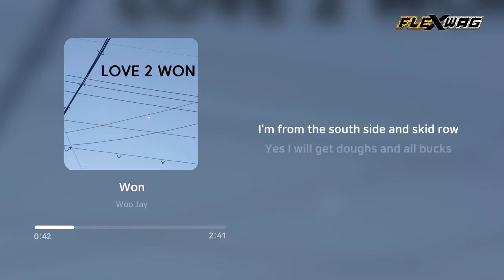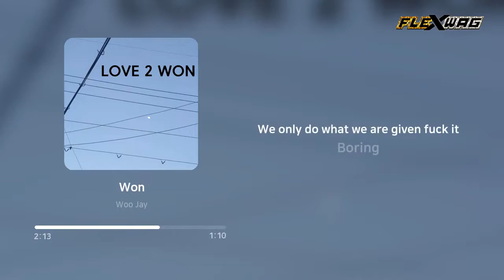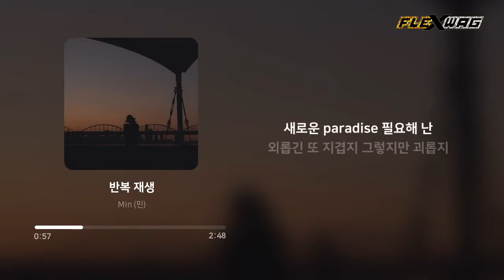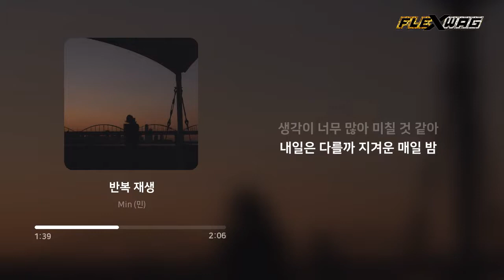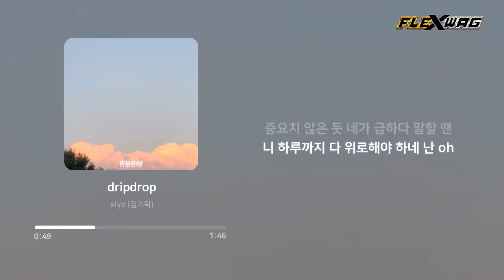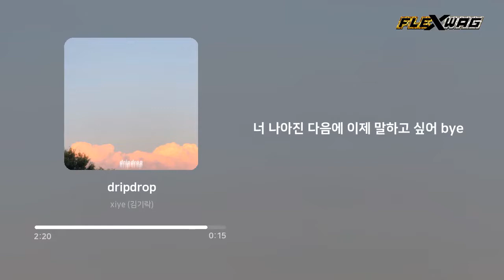[New Release] 03/11 국내힙합노래모음ㅣ국내알앤비노래모음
[Track List]

00:00 Woo Jay - Won
03:25 Min (민) - 반복 재생
07:10 xiye (김기락) - dripdrop
09:46 양말아 어딨니? (Where Are My Socks?) - 웃어!
12:18 FCM - ㅂㅅ굴 (bskkool) (Feat. HYUNMI, VAN NOIR)